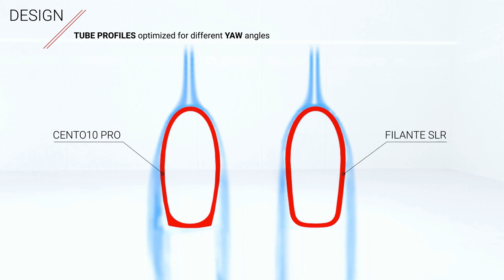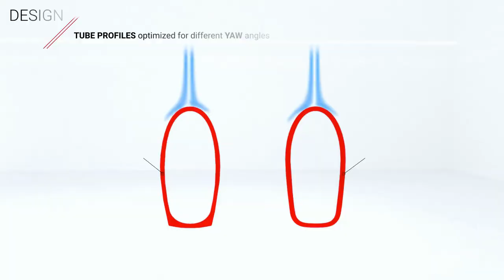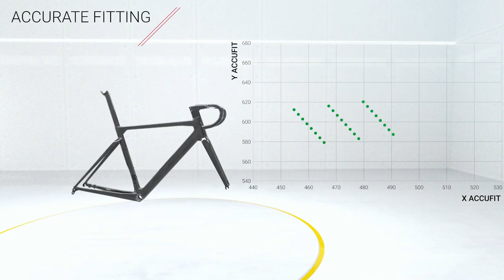NUOVA WILIER FILANTE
Nuova wilier filante, tutta da scoprire!